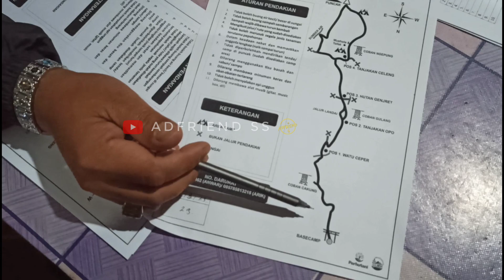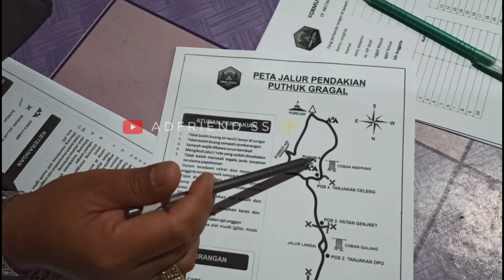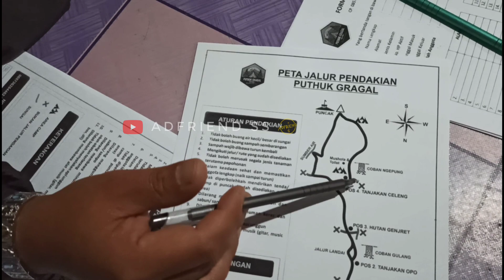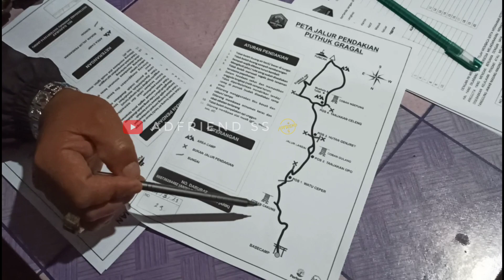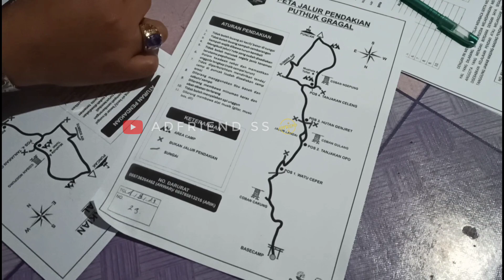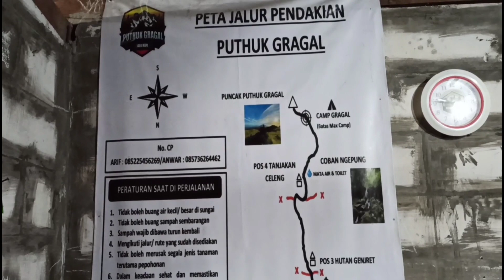Review Pendakian Puthuk Gragal Official Basecamp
Review Lengkap Pendakian Puthuk Gragal Official Basecamp Ku